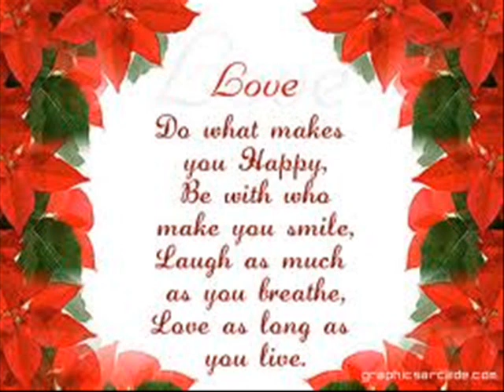DRESTER WILL YOU BE MY LADY.wmv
My First Love Song Hope Everyone Enjoys It!